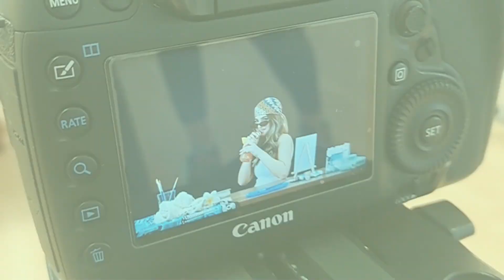backstage photoshoot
Backstage video - photoshoots for Austrian Development Agency
BekArt studio 2024
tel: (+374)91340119